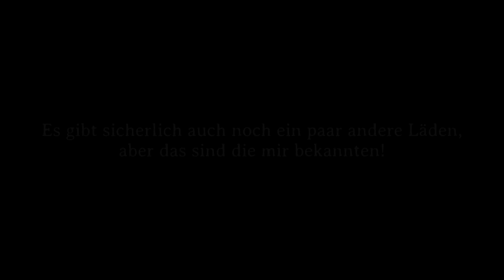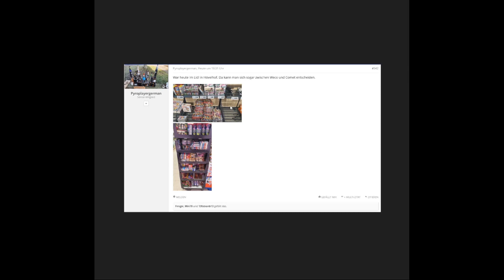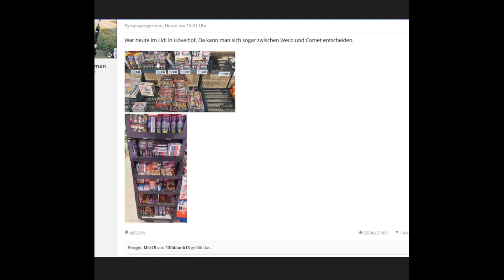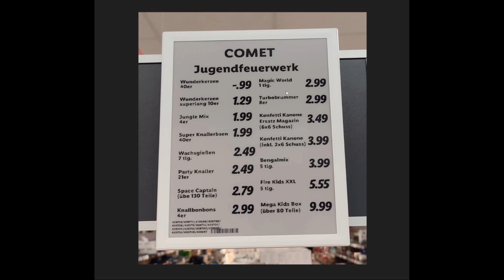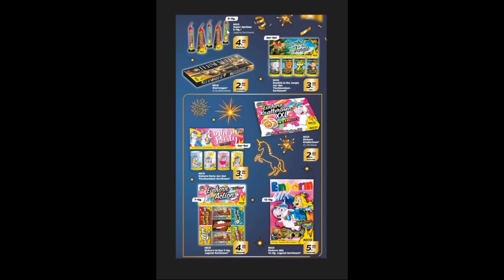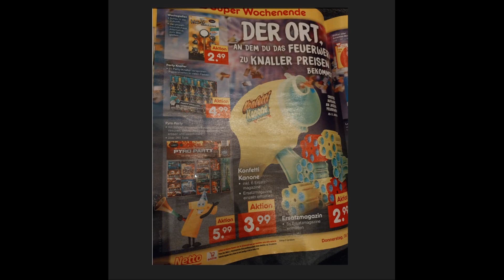Hier gibt es F1 Feuerwerk zu kaufen | Aktuelle F1 Feuerwerk Angebote | Discounter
Moin Pyros,
heute werde ich euch mal eine Übersicht vorstellen, wo es zurzeit F1 Feuerwerk gibt.
Viel Spaß!

🎵Häufig verwendete Musik von:
Falls ihr ein Intro haben wollt schreibt mich einfach über die E-Mail Adresse an die bei Kanalinfo steht!

!Wichtig!

Wenn ihr Feuerwerk zündet geht bitte immer vorsichtig und ordnungsgemäß damit um, damit euch und allen anderen nichts passiert!